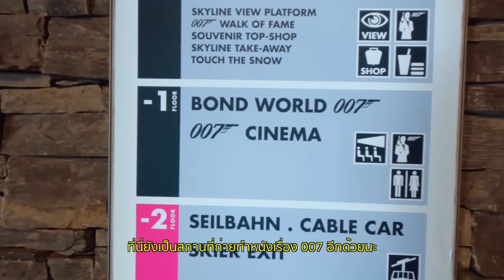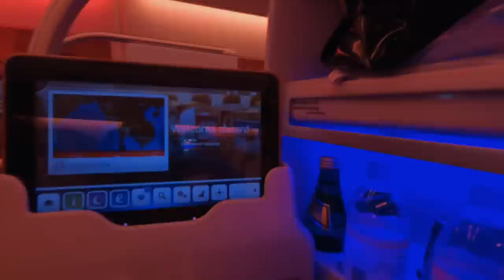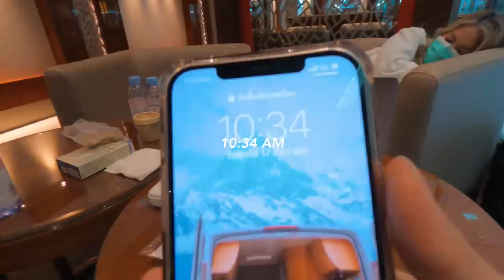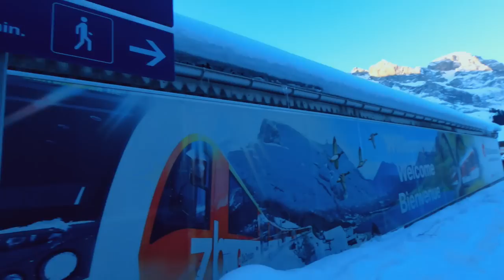สวิตเซอร์แลนด์ครั้งแรก!🇨🇭[EP1/4] เที่ยว Zurich - Luzern - Mt.Titlis | Paigunna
นี่คือมหากาพย์ทริปยุโรปครั้งแรกในชีวิต! [Switzerland EP1]

เปิดคลิปแรกที่ "สวิตเซอร์แลนด์"
ประเทศที่น่าอยู่ที่สุดในโลก!
ออมนัทจะพาทุกคนเที่ยวเมือง Zurich - Luzern
และพาขึ้นยอดเขาที่ Mt.Titlis
เป็นเขาที่มีหิมะปกคลุมตลอดปี

รับรองว่าทริปนี้จะพาไต่ระดับความพีคไปเรื่อยๆ
แต่ละที่หยุดพูดคำว่าสวยไม่ได้เลย
เพราะมันสวยมากกกกกกกจริงๆ! ไปดูกันได้เลยค่า